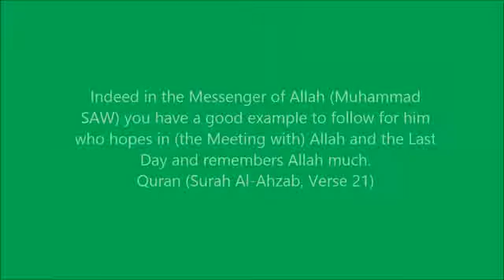!Hair cut following favourite footballers! ~ Mufti Menk 2015